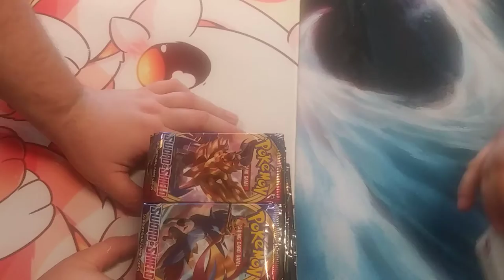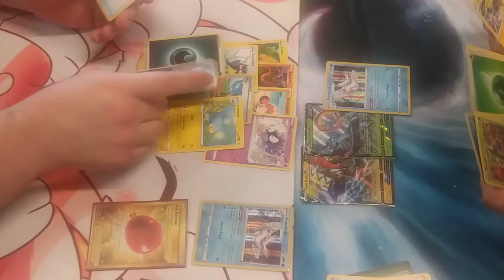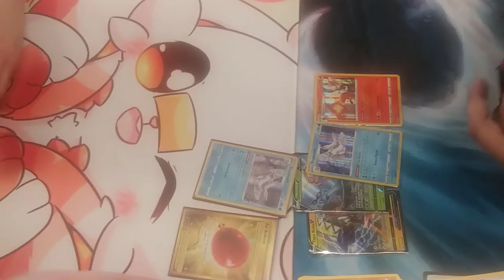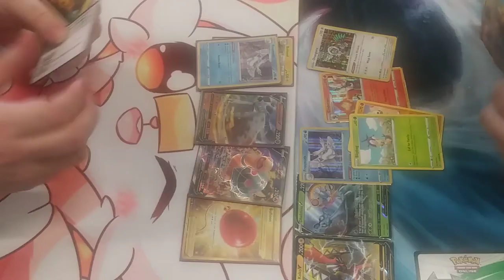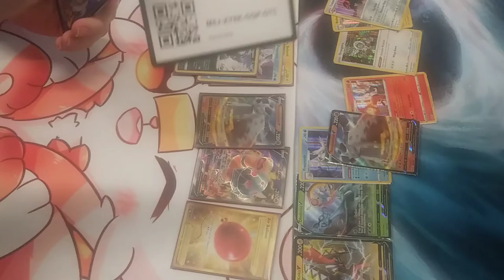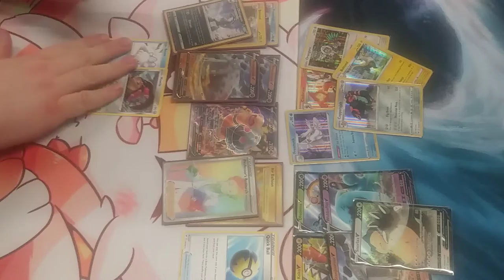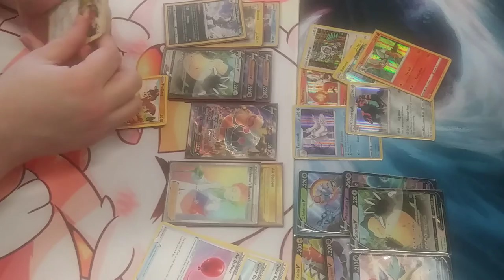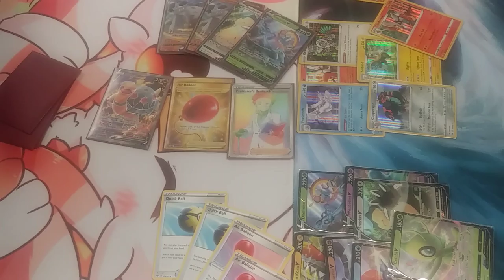Sword and shield tcg boxes Opening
Opening 2 boxes of sword and shield